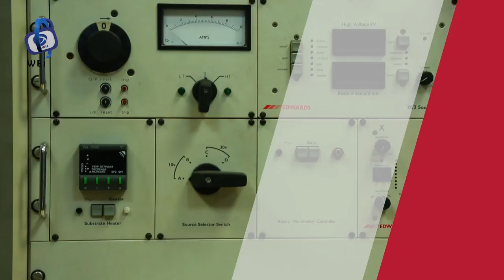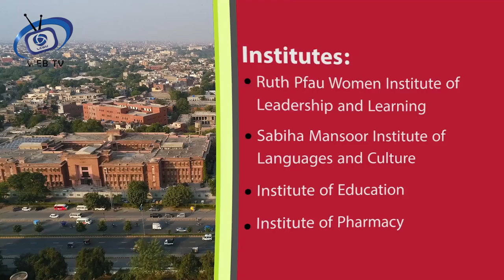Documentary of Lahore College for Women University ,One of the Largest Women University of Asia.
Introducing One of the Largest Women University of Asia, Lahore College for Women University.